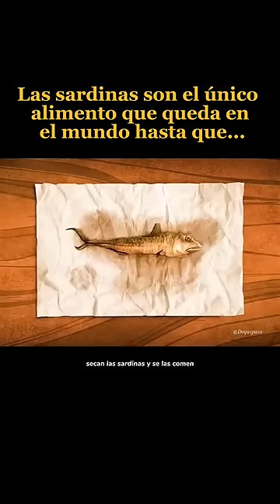Las sardinas son el único alimento que queda en el mundo hasta que...